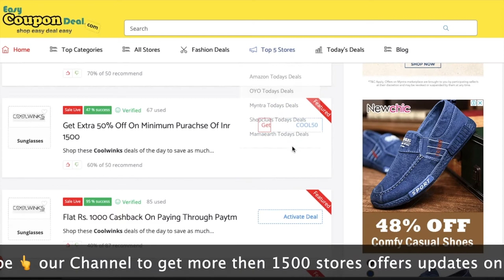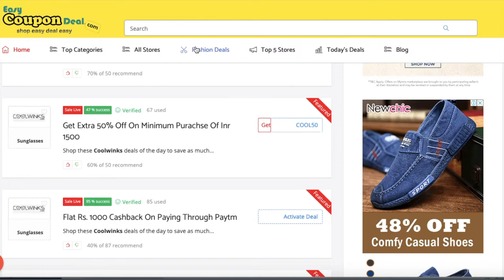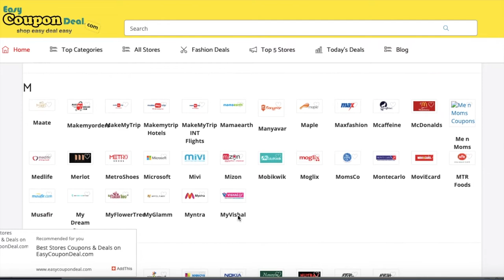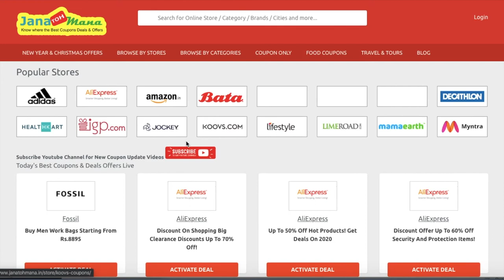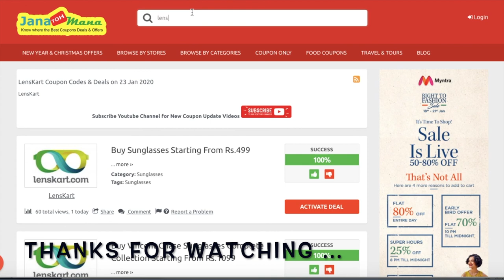Coolwinks ✅ Coupon Code 2020 | Lenskart ✅ Coupon Code 2020| Coolwinks Vs Lenskart Best Discount